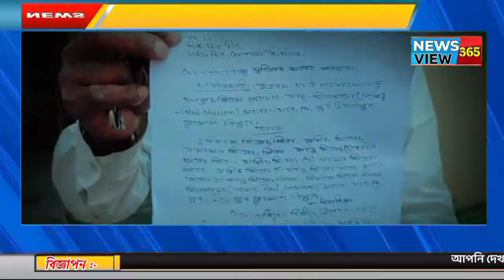বাড়ির পাশে ড্রেইন নির্মানে বাধা দেওয়াকে কেন্দ্র করে মারধর থানায় লিখিত অভিযোগ দায়ের করেন এক ব্যক্তি